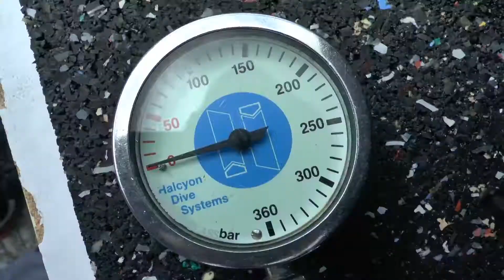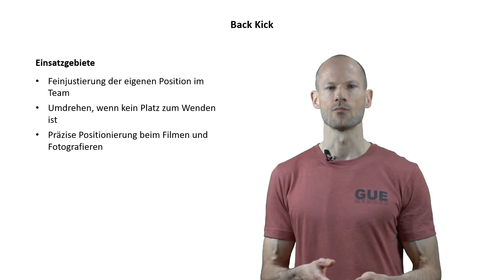Back Kick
Der Back Kick ist nicht nur wahnsinnig praktisch, sondern auch verdammt cool. Leider tun sich sehr viele Taucher schwer mit diesem Flossenschlag. Alles, was du zum Back Kick wissen musst, erkläre ich dir in diesem Video.

Viel Spaß,
Sebastian

Einleitung: 0:00
Einsatzgebiete: 0:51
Typische Probleme: 3:14
Fazit: 4:07